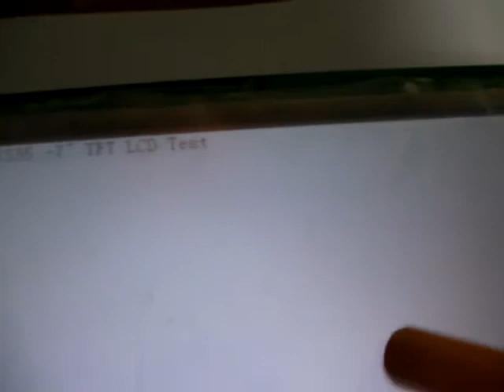[TMS320F28335 EVM] TFT LCD Touch Test (SSD1963 and ADS7846)